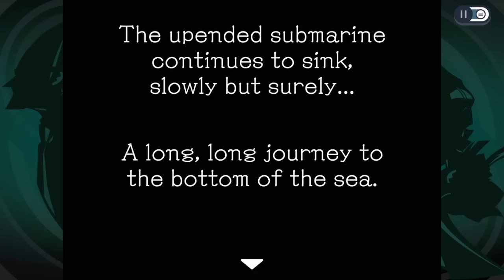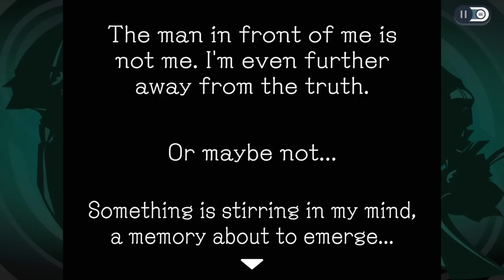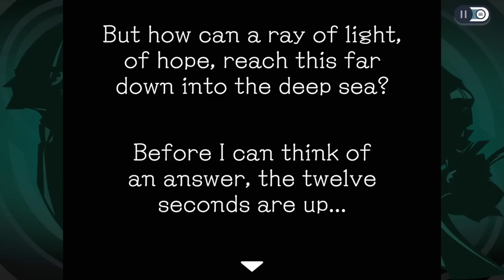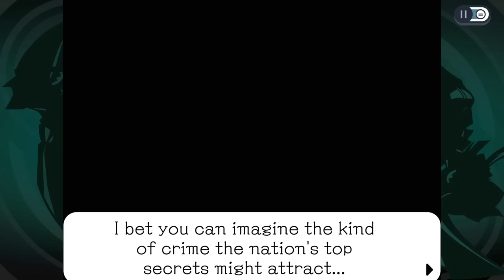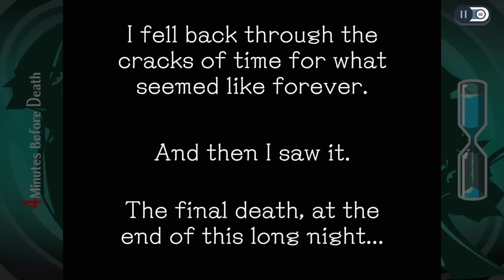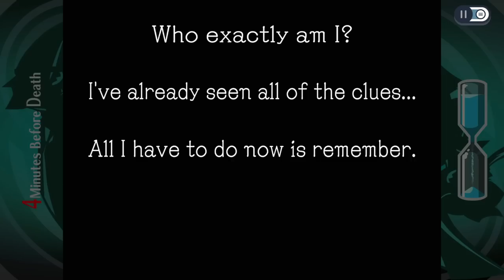A STORY OF REVENGE - Ghost Trick: Phantom Detective (Part 17)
After yesterday's wild events, we find ourselves trapped with no escape in sight... But we get some new information, and potentially a way to change our fates.